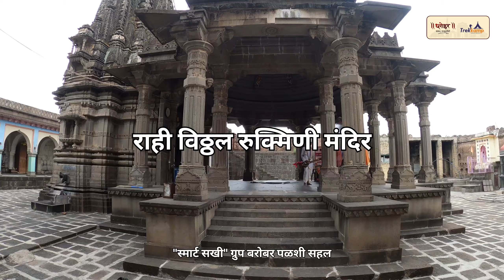Dharohar: Embracing Our Heritage with Smart Sakhi Group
Yesterday, the Smart Sakhi Group, created by the inspiring Mrs. Vaishali Chopda, set out on a remarkable journey to Palsi village, 55 km from Nagar city. This event, part of the Dharohar initiative, aimed to reintroduce our participants to our rich heritage and culture.

With approximately 70 enthusiastic and disciplined ladies, we explored the marvels of our past. Our journey included a visit to the stunning Pelshikar Palace, the ancient Kashi Vishweshwar Shiva Temple, and the revered Rahi Vitthal Rukmini Temple.

A heartfelt thank you to the local visionary farmer and historian, Mr. Sarjerao Sudke , who enriched our experience with detailed insights about these historic places. 🙏

A special shoutout to our incredible team: Karishma Kothari for her brilliant coordination, Piplikeshwar Jadhav for his invaluable assistance, and Megha Lahoti  for her meticulous micro-management.

We also extend our gratitude to Mrs. Vaishali Chopda and the entire Smart Sakhi team for their unwavering dedication to creating a positive social environment for our senior ladies.

Thank you to all our participants for their eager approach to learning and maintaining discipline throughout the event.

Together, we are keeping our heritage alive! 🌿